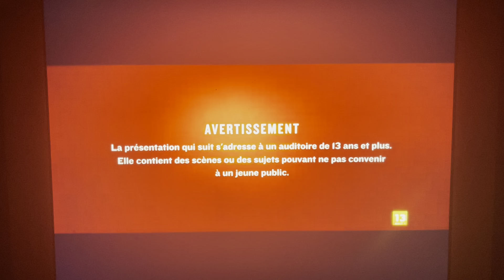True Detective (HBO Series) - Super Ecran Intro